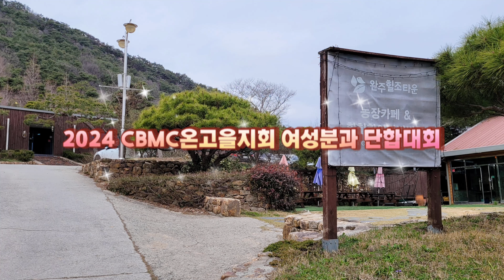2024CBMC온고을지회 여성분과 단합대회 - 20240323-0324